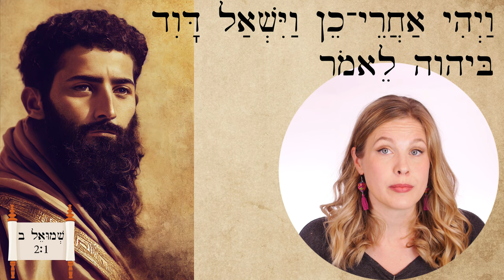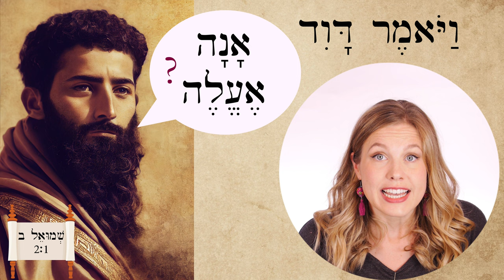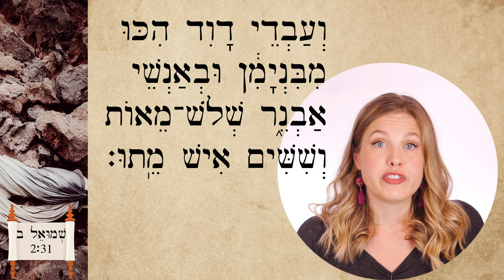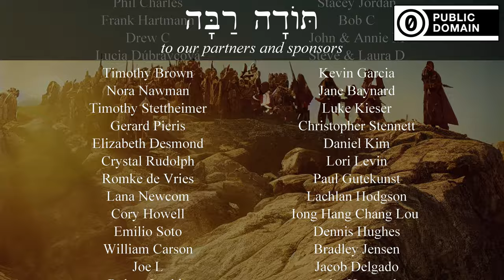Hebrew - War Between Judah and Israel - Biblical Hebrew - Lesson 99b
Two more Bible passages that use the new verbs from lesson 99!